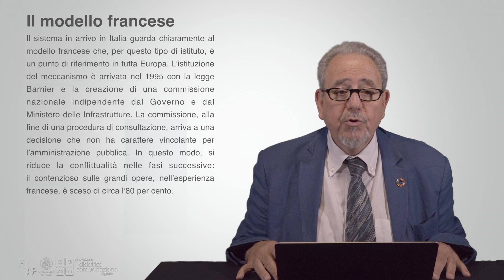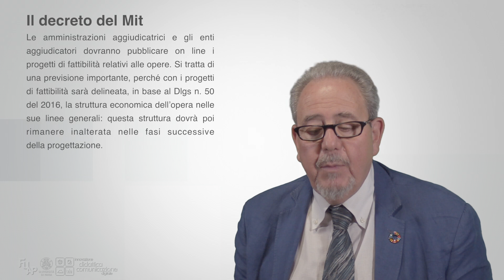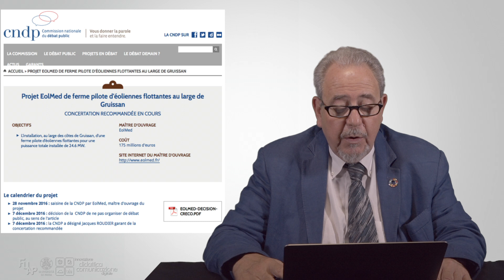Mochi Sismondi - 25 - Il dibattito pubblico